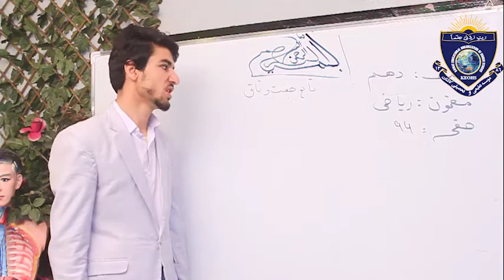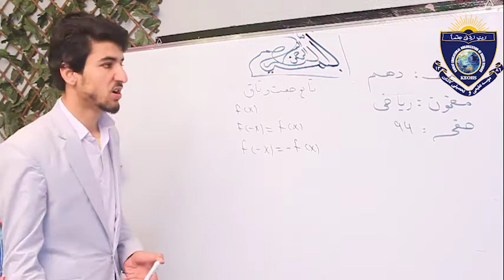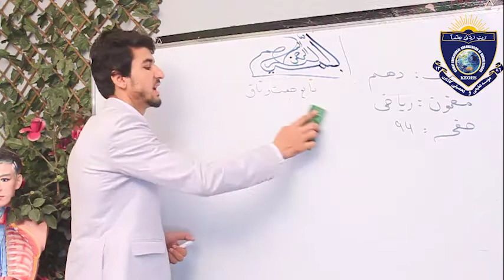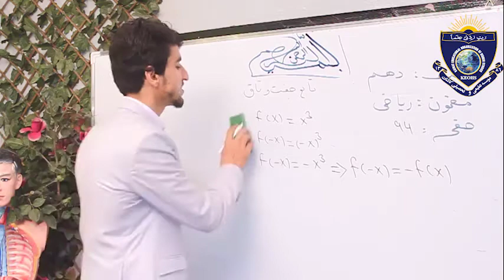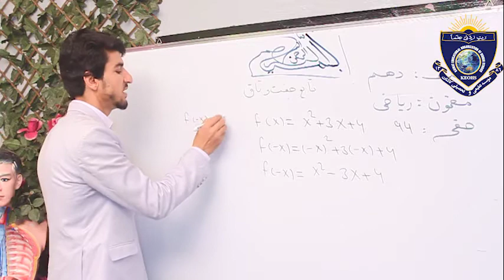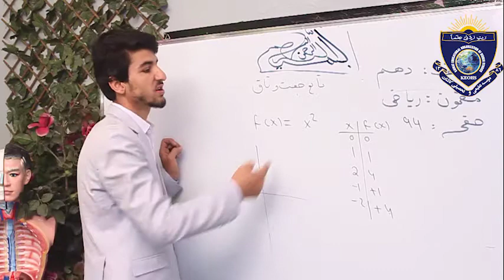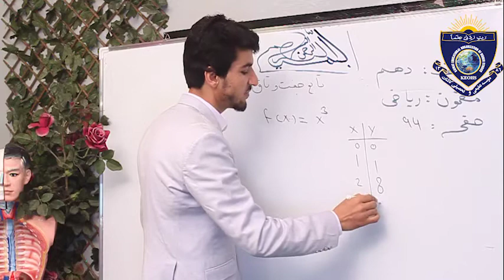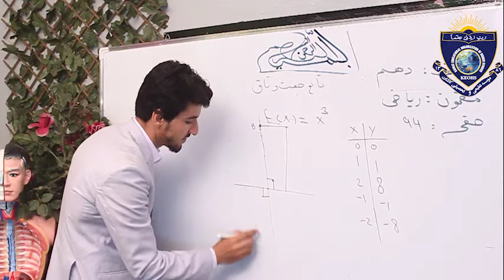Math For Class 10 Lesson 14